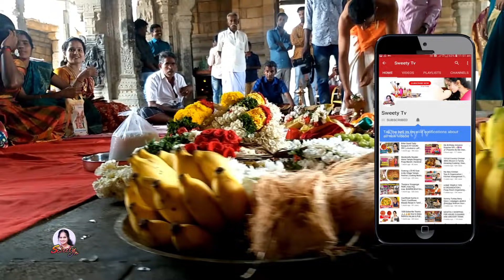My Family Function Vlog l Sister Engagement l நிச்சியதார்த்தம் நிகழ்ச்சி